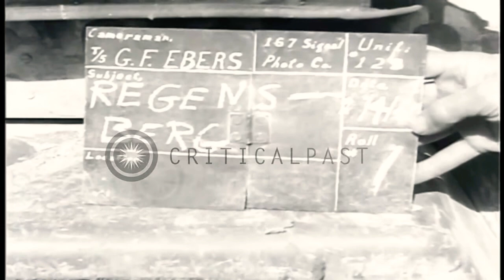World War II footages